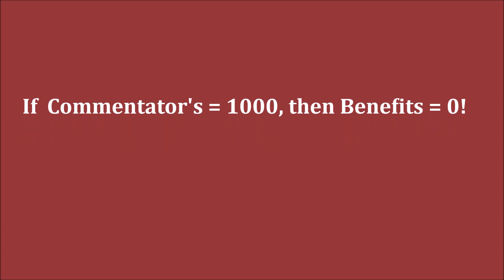GM Andriasian (Armenia) - GM Nihal Sarin (India) 5m + PGN Rapid